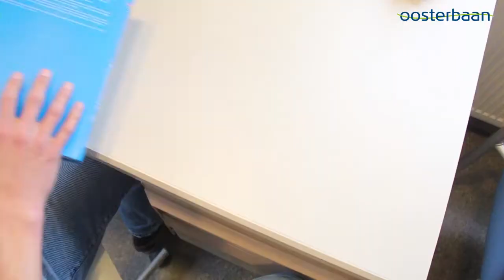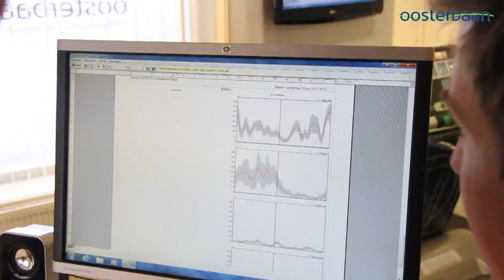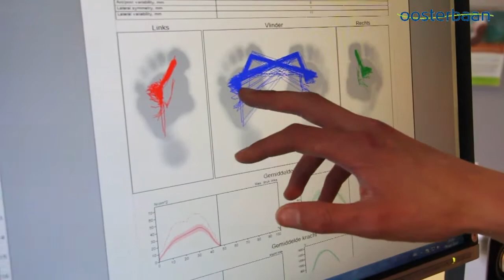Elektromyogram bij Oosterbaan Orthopedie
Bij Oosterbaan Orthopedie is het mogelijk om een elektromyogram te laten maken om zo uw looptechniek optimaal te kunnen analyseren.